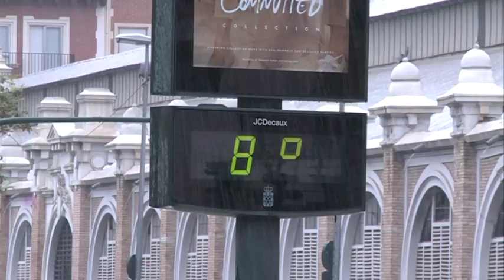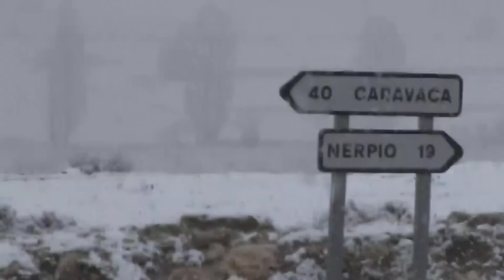13/03/2017 La lluvia puede caer en forma de tormenta en las próximas horas en la Región